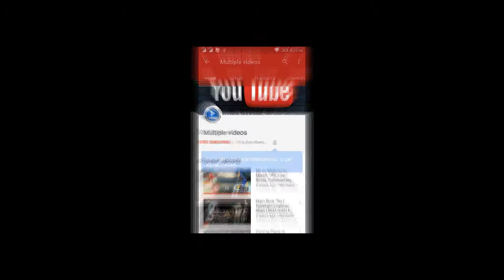इन पौधों में मिला डेंगू और मलेरिया का इलाज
Maleria hone par aapko kya desi nuskhe apnane chahiye, aaiye jaante hai unke baare mein ,,